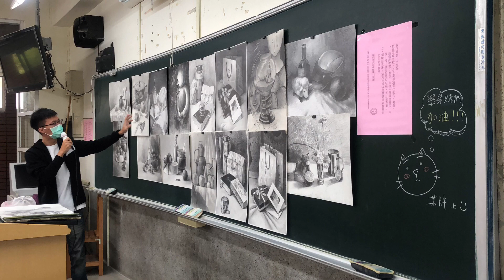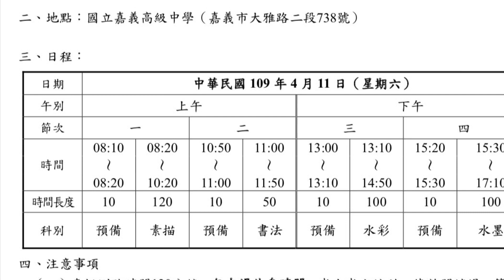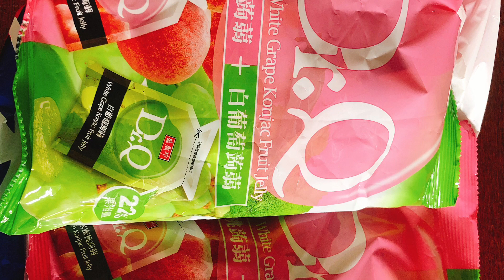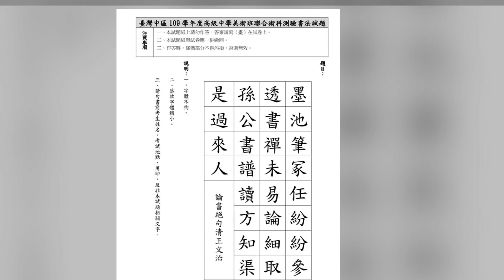109年中區高中美術班術科考，碰到新冠肺炎疫情嚴峻該如何因應？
斗六國中三年級316班美術班參加中區高中美術班術科考試全紀錄。今年考場在嘉義高中，參加考試的考生來自於一下六個縣市：苗栗、台中、南投、彰化、雲林、嘉義。武漢肺疫情嚴峻，如何在這麼多考生聚集的狀況中，維護學生的安全，順利考完一整天的考試，並且全身而退呢？